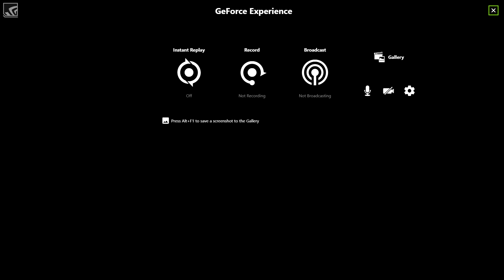LEGO Worlds- Part 1- Pirate Playground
NEED A GAMING NETWORK!